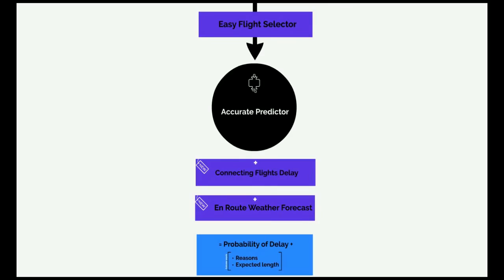HOur Flight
A video presentation of the project that was developed for Nasa Space Apps Challenge - "Clear for take off".  Check the following pages for more details:

We are:
Daniel Siladji
Vladan Jovičić
Marko Prcać
Marko Palangetić
Marko Rajković
Edin Husić